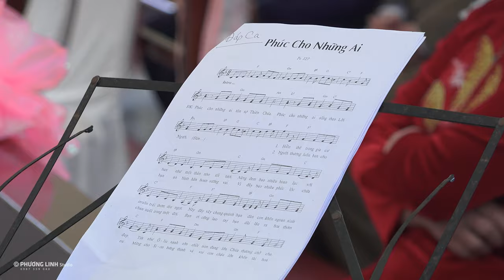4K - Thánh Lễ cưới Giuse Hải & Maria Thơ - Giáo Họ Đinh Xá 23/01/2021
4K - Thánh Lễ cưới Giuse Hải & Maria Thơ - Giáo Họ Đinh Xá 23/01/2021
Add: Hoàng Nguyên - Tri Thủy Phú Xuyên - Hà Nội